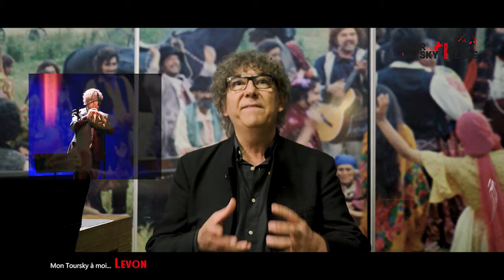Mon Toursky - Levon Minassian